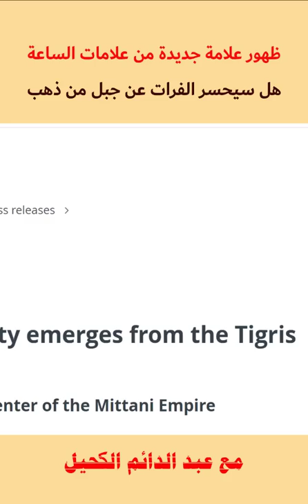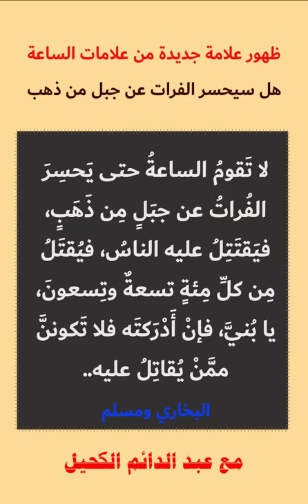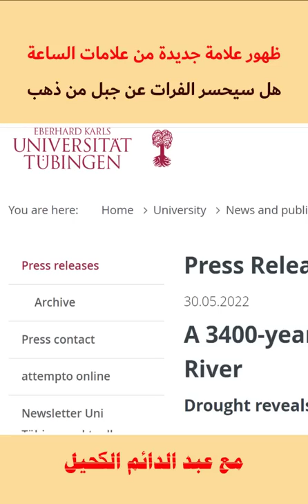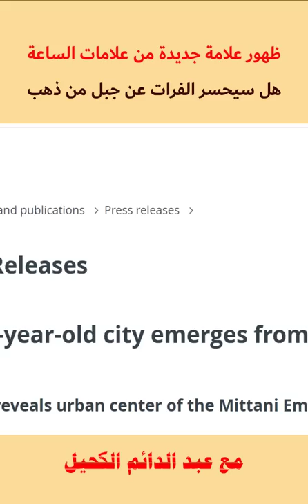من علامات الساعة انحسار نهر الفرات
توضيح مهم: نهر الفرات بدأ ينحسر بسبب الجفاف منذ سنوات.. ولكن اليوم كشفوا مدينة أثرية ضخمة تقبع بين دجلة والفرات.. والمؤكد أن العلماء سيكشفون كنوز هائلة تحت الفرات ذات يوم... كما أنبأ النبي الكريم صلى الله عليه وسلم..